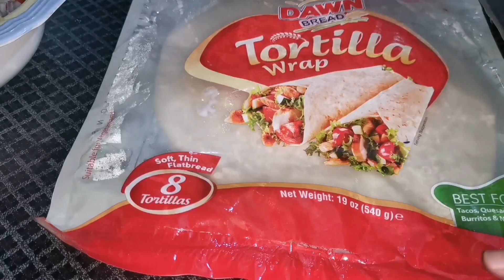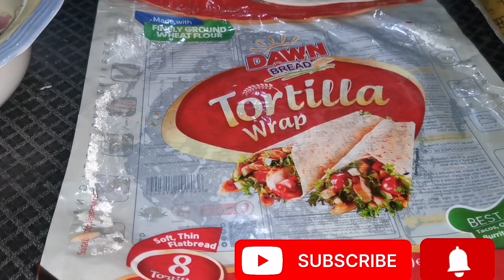Chicken shawarma wrap || wrap recipe || by Maria Sundas cooking vlogs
Aoa youtube family

Welcome to your own Maria Sundas cooking vlogs youtube channel.

I am Maria Sundas from Gujrat. I am passionate about food. I love food eating cooking and share knowledge with other.
Stay foodie stay hungry.

Maria Sundas cooking vlogs
Chicken shawarma wrap
Wrap recipe
chicken shawarma
chicken shawarma recipe
chicken shawarma wrap
shawarma
homemade chicken shawarma
how to make chicken shawarma
homemade shawarma
chicken shawarma poutine
shawarma wrap
shawarma recipe
chicken shawerma
chicken shawarma recipe at home
chicken wrap
arabic chicken shawarma
easy chicken shawarma
chicken shawarma at home
arabic shawarma
how to cook chicken shawarma
shawarma chicken recipe
easy chicken shawarma recipe
chicken

Written ingridents
Tortilla bread
Chicken
 garlic paste
Salt
Red chilli powder
Chaat masala
Turmeric
Soya sauce
Hot sauce
White vinegar
 For sauce
Ketchup
Hot sauce
Mayonies
Mustard paste
1spoon water
Cucumber
Tomato
Onoin
Bnd gobi
Black olive
Green olive
Lemon
Salt
Black pepper